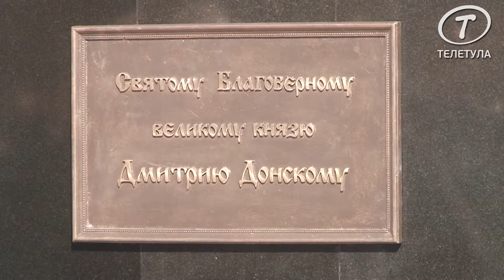Полпред Президента принял участие в освящении памятника Дмитрия Донского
21 сентября в ходе рабочего визита в Тулу полномочный представитель Президента Российской Федерации в Центральном федеральном округе Александр Беглов посетил Тульский кремль. Александр Беглов осмотрел территорию Тульского кремля, храм во имя Святого Великого благоверного князя Московского Дмитрия Донского и его супруги Ефросиньи, расположенный в нижнем ярусе колокольни Успенского собора.
Александр Беглов совместно с Владимиром Груздевым приняли участие в освящении памятника Дмитрию Донскому, установленному возле южного входа в Успенский храм. Чин освящения провел Митрополит Тульский и Ефремовский Алексий. Памятник Дмитрию Донскому создан скульптором, народным художником России Александром Николаевичем Бургановым, и передан в дар Тулы семьей Груздевых.
По завершении торжественной церемонии Александр Беглов поздравил её участников с государственным праздником - Днем воинской славы России.